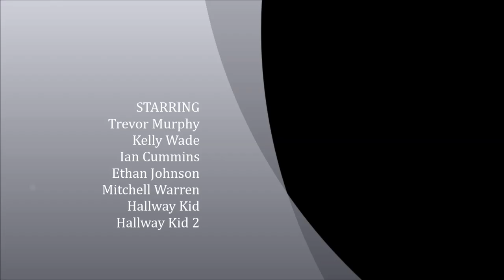Trevor Murphy: The Movie( Official Teaser Trailer )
The Trevor Movie